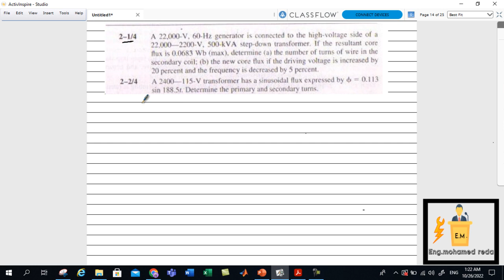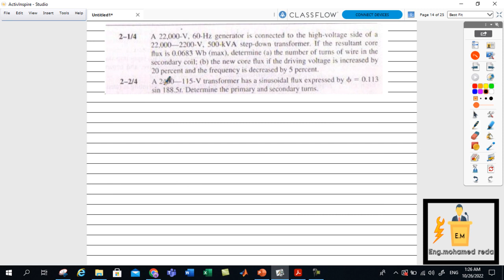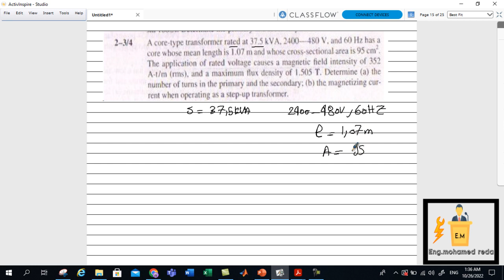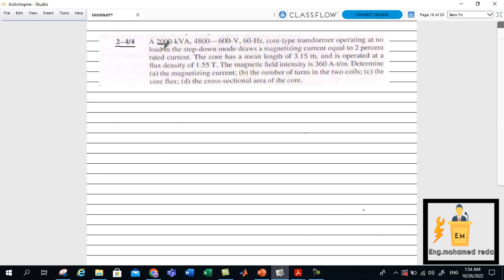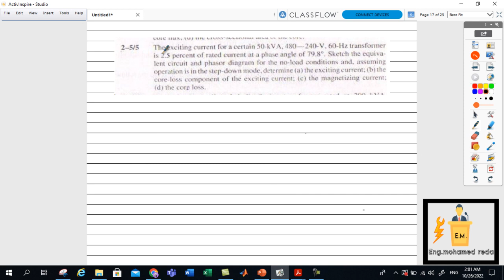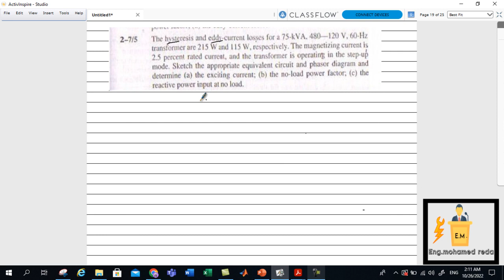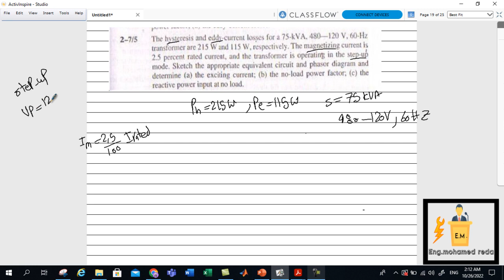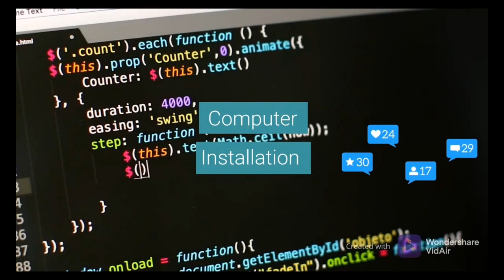Electrical machines (Ch-2) (Sheet -2)(Problems 1-7) (Part 4)